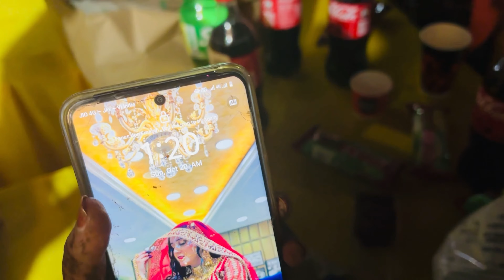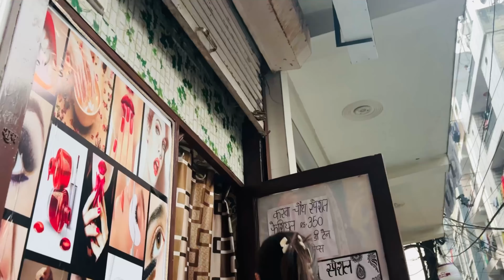Khala gai mama ke घर इतने सालो bad | ￼karwa chauth pr lgai मेहँदी